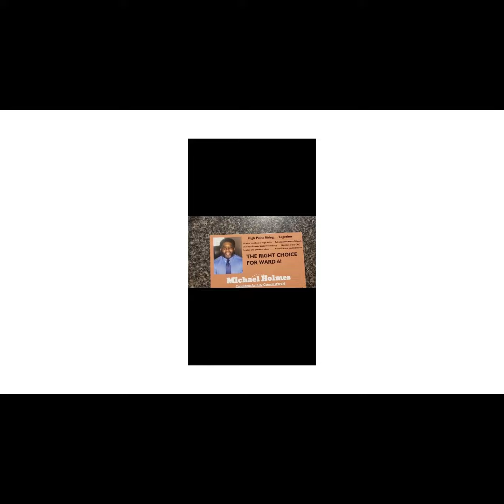The Flashpoint Paradox: America's Crisis Point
Ever wondered what a superhero movie could teach us about real-world politics? Strap in, because we're venturing into an intriguing intersection of pop culture and politics, with DC's The Flash as our cinematic pivot point. This episode will unravel intriguing parallels between Barry Allen's timeline alterations and the current attempts to rewrite history within the US government, as we navigate the depths of the Flashpoint Theory and discuss Ezra Miller's stellar performance.

We're not stopping at superheroes, though. This conversation also digs into the critical issue of affirmative action laws in the United States—originally designed to uplift minorities but later colonized and co-opted. We'll dissect how these mechanisms, tainted by white privilege and racial advantage, inadvertently contribute to societal resegregation and could be hindering the progress of diversity. And if that's not enough, we'll also shed light on the power of voting and its capacity to effect real-world change. So, are you ready to connect the world of superheroes with the hard-hitting realities of politics and societal norms?